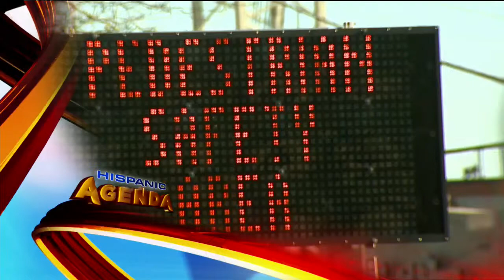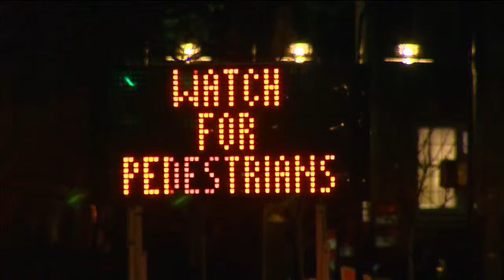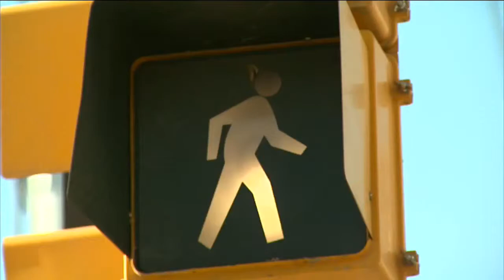Hispanic Agenda: 08/16/14